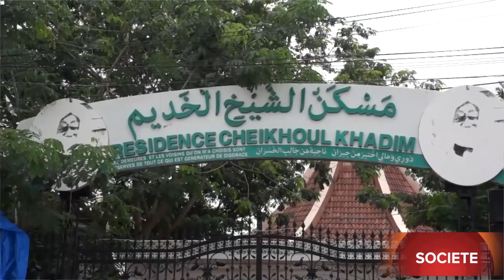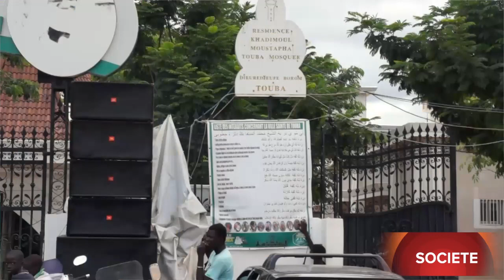Préparatifs 18 Safar : Entretien avec Modou Diop Diaobé membre de la sécurité à Touba